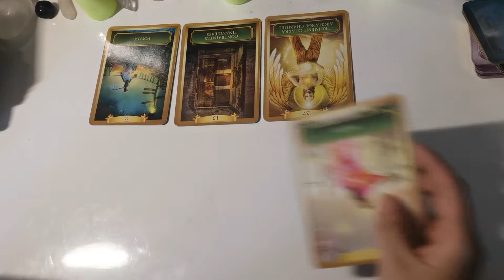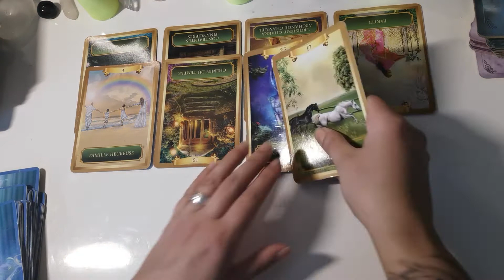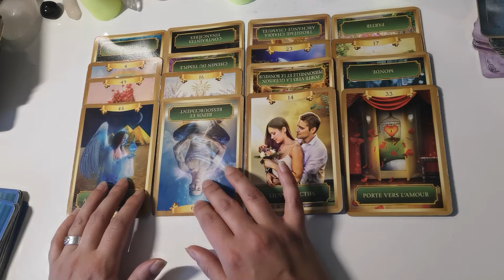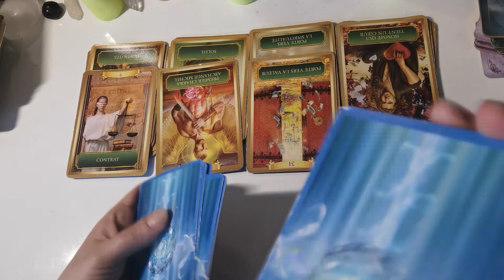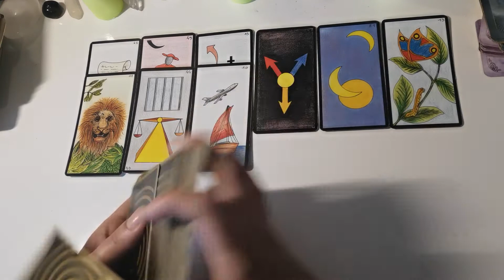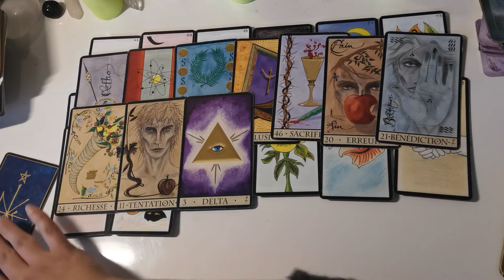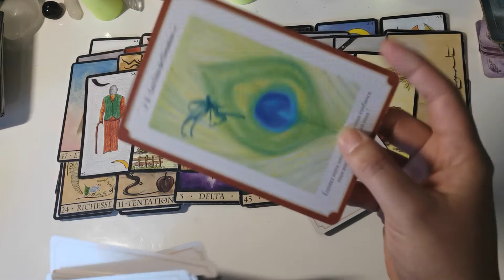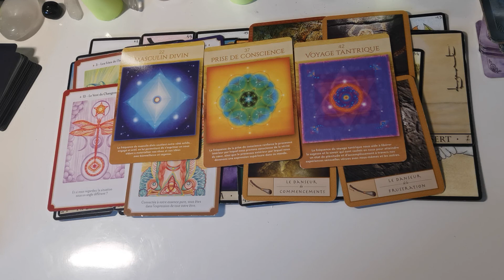Un masculin plus en conscience sur le lien que la féminine.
Bonjour à toi et Bienvenue,

Ceci est une guidance générale, ne prend que ce qui résonne en toi!!!

Si tu souhaites t'inscrire au prochain cercle de femmes samedi 23 janvier, pour travailler ensemble sur l'Amour de soi, ou en savoir un petit peu plus, c'est par ici:

Ça y est, les réservations en ligne fonctionnent 😄 et si tu souhaites prendre un rendez-vous pour un appel gratuit de 30 minutes afin de voir comment je peux t'aider c'est par

Si tu veux t'inscrire à la Newsletter pour recevoir les dates et les objectifs des soins de la Lune, c'est par ici: